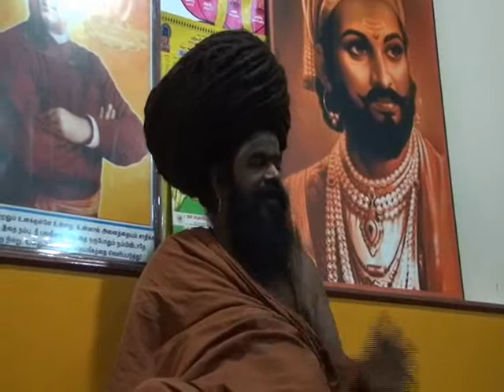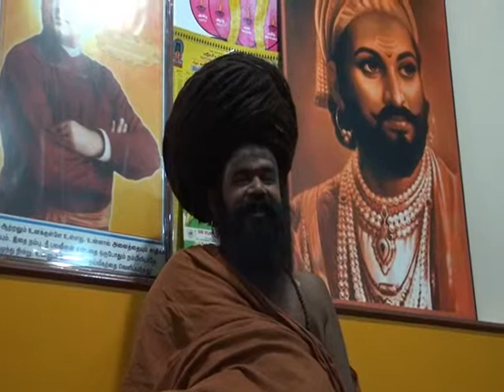Rudraaksha Who can wear Very Logic explanation Tambiran SWAMIGAL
Who can wear Rudraaksha? Very Logic explanation by THAMBIRAN SWAMIGAL